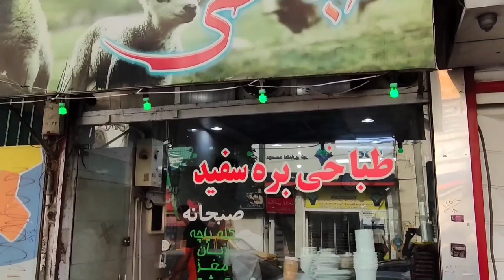Kalepache! bake sheep head in iran for breakfast! Iran food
Kalepache is papular food in iran and bake by sheep head kalepache is most traditional breakfast fast in iran , Iranians in past until now they eat this food at morning , this food have sheep head , eyes , brain , meet , tongue , legs
This food have a lots of fat and Iranians eat this food with sangak bread(Iranian bread) and sour orange , Lemon juice abd sult.Be sure to try this food every time you travel to Iran 🇮🇷

🔻This video recorded in ramadan month

🤔 What do you think about this food ?
Do you like to tast this food ?

Kalepache
sheep head
tabakhi
sheep
amazing
amazing food
Iranian food
breakfast
iran
Iranian breakfast
food
kale pache
street food
iran street food
persian food
Asian food
 إفطار
خروف
ایران
भेड़
अरबी
回复
羊
양
johnny depp

Pars Food